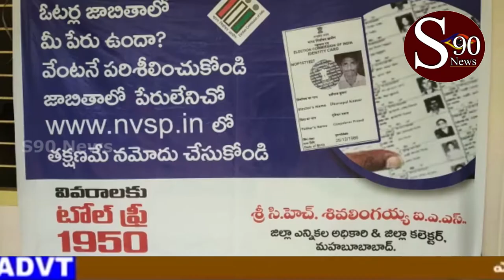మహబూబాబాద్ పట్టణం లో వివిద డిగ్రీ కళాశాలలో జిల్లా ఎన్నికల అధికారి ఆధ్వర్యంలో విద్యార్థులకు ఓటర్